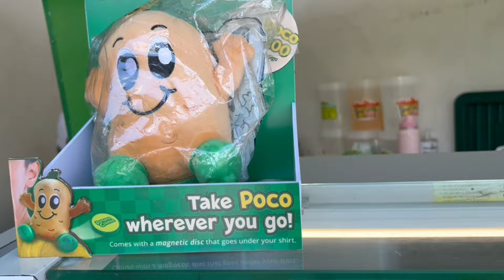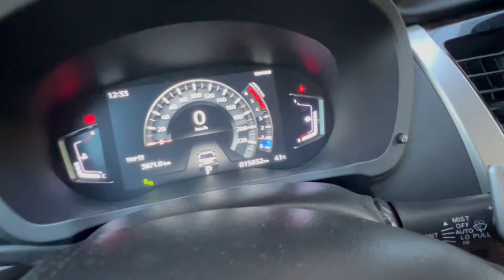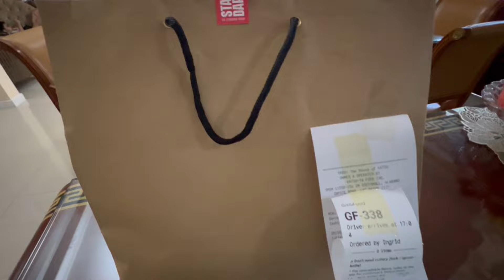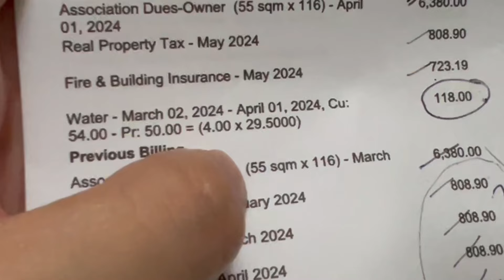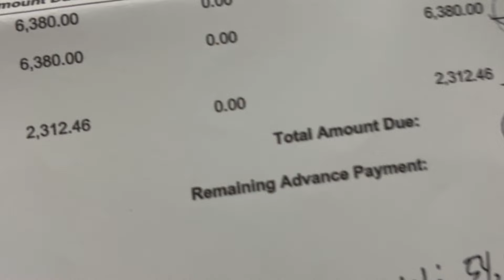CONDO Rental issues - Ingrid’s Diary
Re: Condo Rental  issues Sa Tenant &

And get notified for more!!

visit my links 👆🆙 (hanapin nyo nanjan lang po 😂)